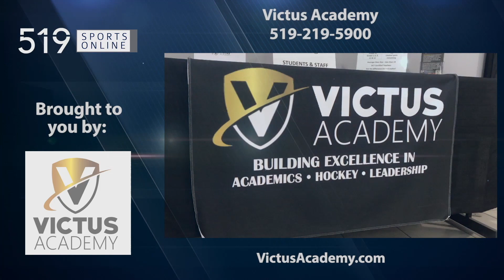Under-15 Girls Hockey - Saugeen Maitland Lightning vs Cambridge Roadrunners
Highlights from Sunday January 22nd between the Lightning and Roadrunners at Hespeler Arena.